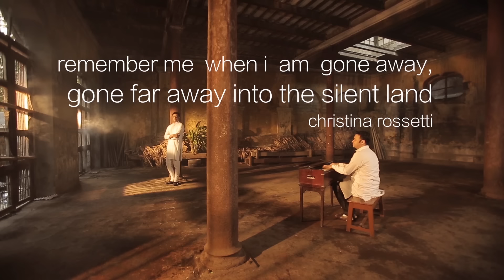Tobu Mone Rekho | Sourendro Soumyojit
Tagore & Christina Rossetti - Remember me/tobu mone rekho

By Sourendro-Soumyojit from Tagore&we 3

Shot & edited by Arijit Sarkar
Mixed by Goutam Basu